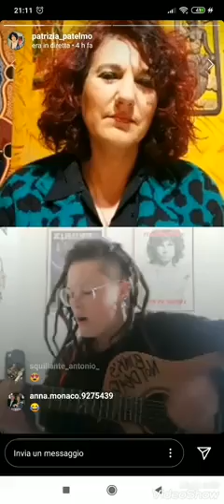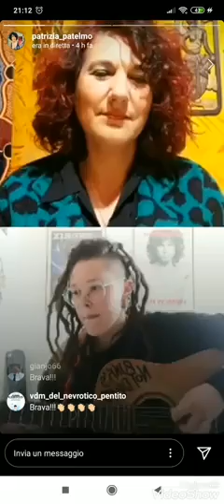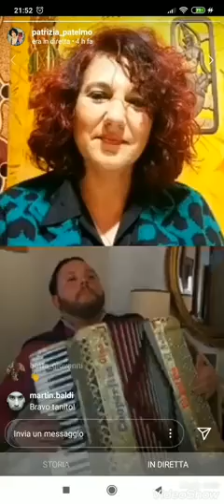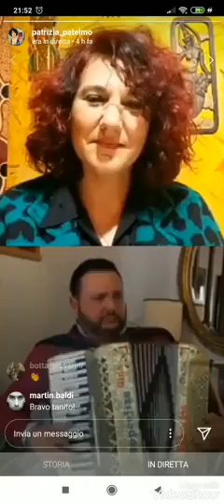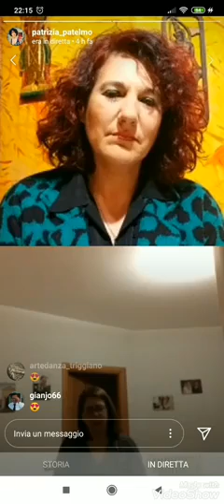Riassunto della diretta Instagram del 31 Marzo 2020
Giacomo alfano clarinetto
Arianna Muttoni chitarra e voce
Giacomo Santiago Maini fisarmonica
Monia Massetti soprano
Patrizia Parelmo mezzosoprano